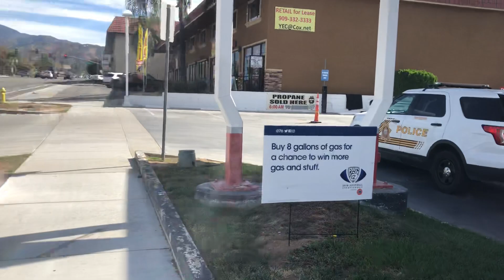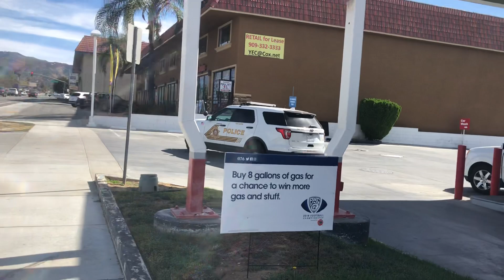Yucaipa Copwatch: got gas?